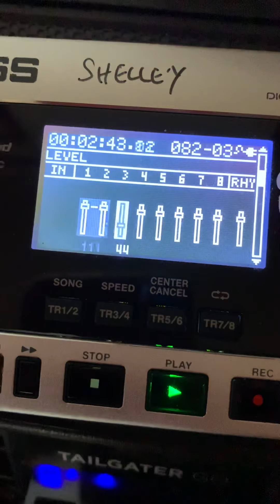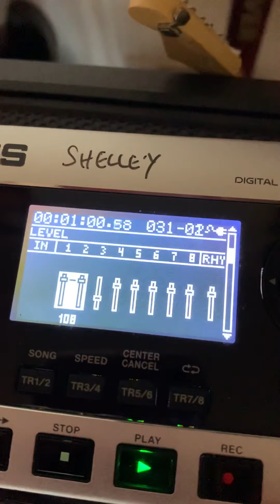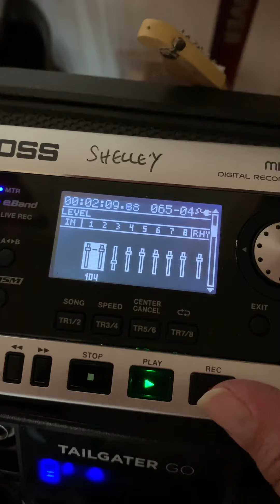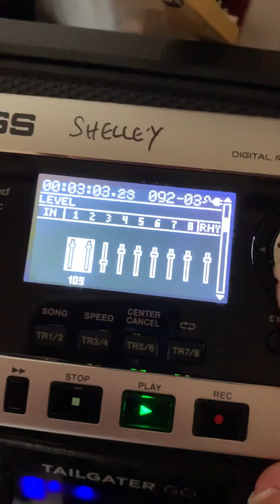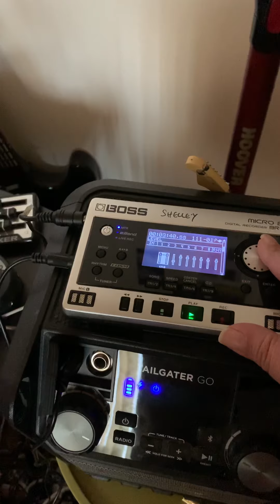Catballah vlad heavy twice